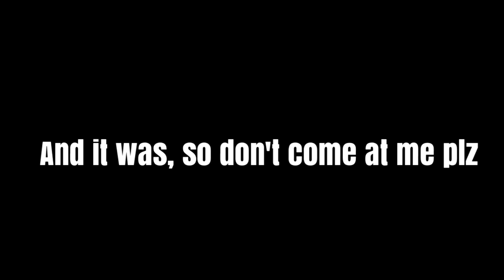THE BEST BUILD (yet) - DESTINY 2: SEASON OF THE WORTHY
I don't care what you say, this isn't click bait... lmao just kidding. It actually isn't, though. I think that if you know how to use fusion rifles and warlocks, you'll like this build. It helps a lot. I'm serious. Although just watching the video helps just as equally. Anyways, have a nice day.

*Be aware that some audiences may find this video to be insulting or inappropiate, to contain profanity and/or seem like I, the creator, am insulting some of the people shown or heard in the video. Please keep in mind that the purpose of this video is to bring laughter and joy to your day, not to make it seem alright to treat people differently because of their abilities in a video game or because of their opinions in it. With this being said, enjoy the video.*

I am the most active on Twitter just in case you guys were wondering. Takes you 1 second and it WILL make my day :')

About me

I started YouTube a couple years ago but stopped due to personal reasons. Now I'm back and with no intention on leaving!
I've been playing video games since I was a kid. I love them! What I love the most is playing with friends, and thanks to YouTube, I can share my experience with you all!

The games that I like the most are Destiny 2 (favorite at the moment) Minecraft, Apex, and GTA V, and as other games lauch I will be buying them and uploading them to the channel. Any suggestions about video games are welcomed.

Informacion sobre mi

Empece YouTube hace unos años pero lo deje por razones personales. Pero ahora estoy de vuelta y sin intenciones de irme!
Eh estado jugando video juegos desde muy pequeño. Me encantan! Lo que mas me gusta es jugar con amigos, y gracias a YouTube, tengo la oportunidad de compartir mi experiencia con todos ustedes!

Los juegos que me justan serian Destiny 2 (el que me gusta mas al momento) Minecraft, Apex, y GTA V,  mientras vayan saliendo mas juegos los ire comprando y subiendo al canal. Cualquier sugerencia de algun juego que tengan, no tengan miedo en darla. Todas las sugerencias son bienvenidas.

Do you wish to support me? You can do so by tipping me here! Any amount will be much appreciated :D